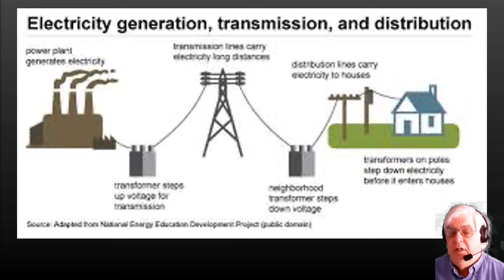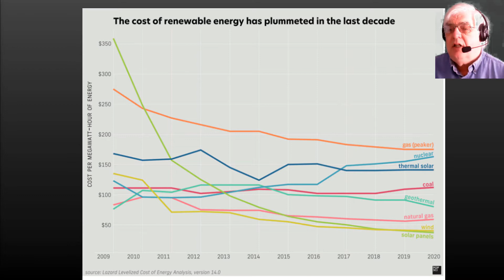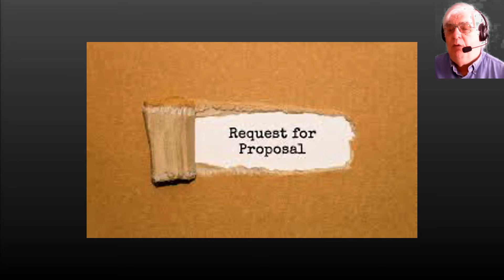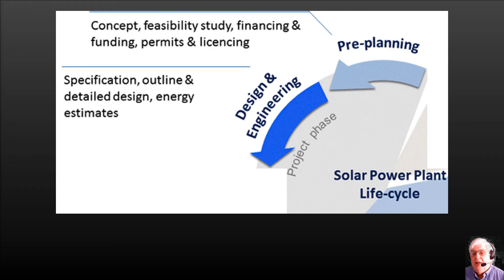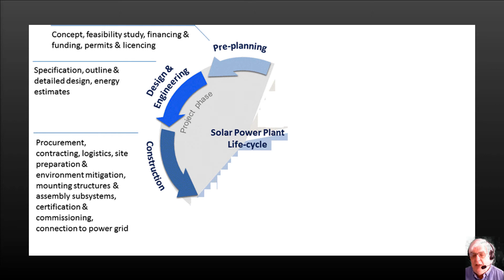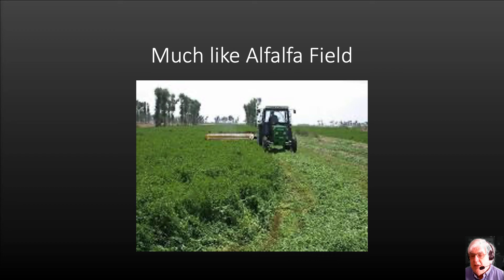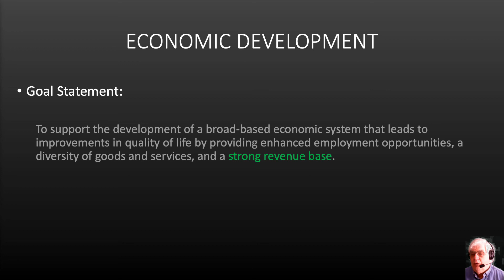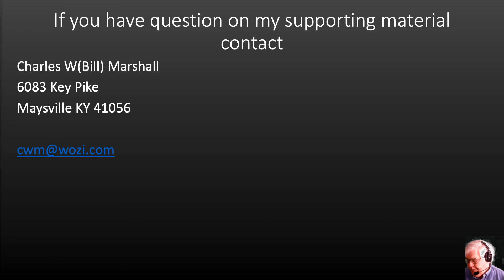SolarFarmPhases of Development V2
Describes the phases of development for as Solar Farm

Table of Contents:

00:33 - Welcome
07:42 - Much like Alfalfa Field
08:38 - Solar is a viable Land Use Alternative
08:49 -
08:57 - ECONOMIC DEVELOPMENT
09:31 - ECONOMIC DEVELOPMENT
09:46 - ECONOMIC DEVELOPMENT
09:58 - ECONOMIC DEVELOPMENT
10:30 -
10:48 -
11:23 - Check Out Solar
12:12 - If you have question on my supporting material contact